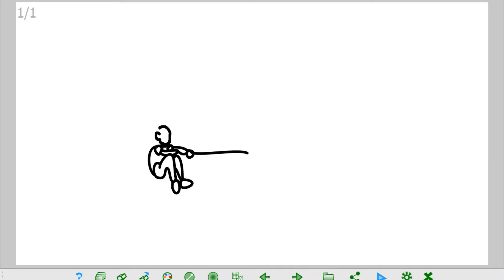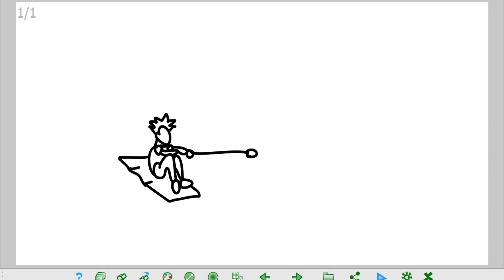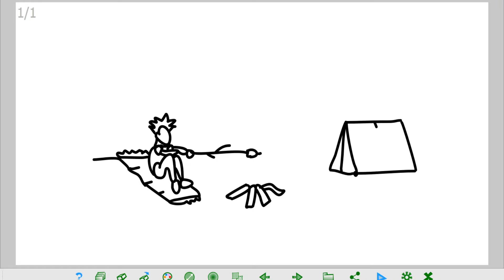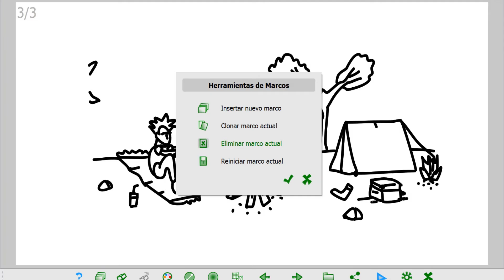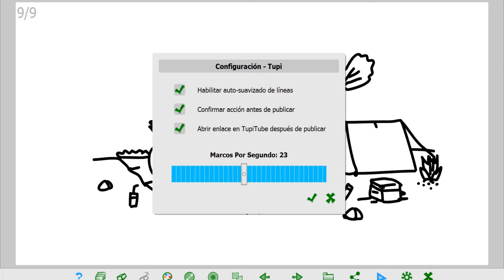•Prueba 1- Acampar- App Tupi FlipBook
Año: 2017